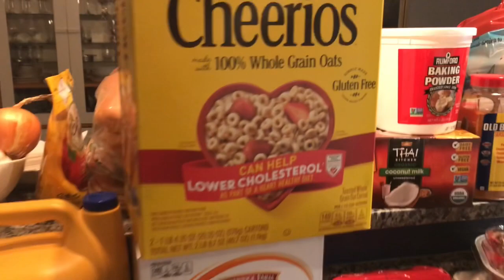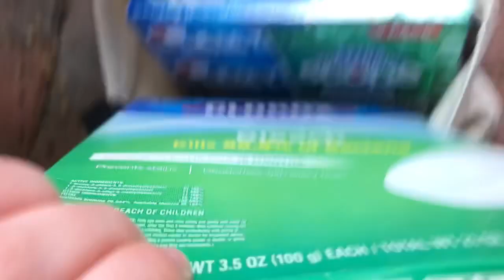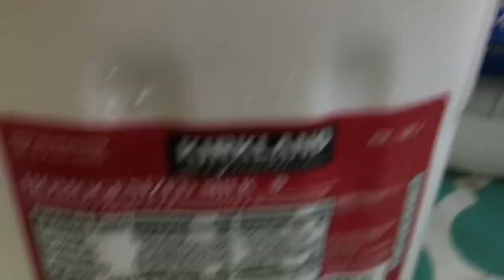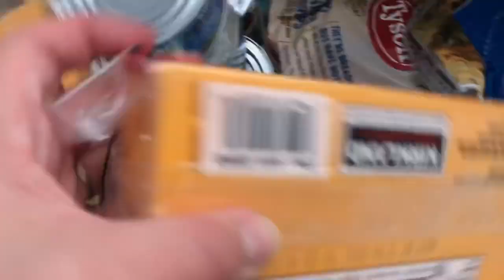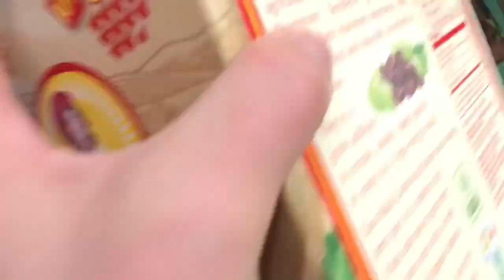HUGE COSTCO HAUL DURING PANDEMIC | $600 for family of four with prices!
My first youtube video and my first Costco Haul during pandemic quarantine! Come along with me to see what it was like to shop for 4-6 weeks worth of supplies during the pandemic at Costco. What was in my $600 dollars for a family of four Costco haul?

👉🏻 This video is not sponsored and all opinions are my own. Thanks for supporting my small channel by using the links.

🎥 My equipment:
*this video was filmed and edited with my iPhone, but now I use:
Canon g7x ii Camera
MacBook & iMovie Editing
MacBook Pro Adapter
Memory Cards
Camera Case
Lapel Mic
Mini Tripod
Ring Light
iPhone Ring Light

💬 Hi, I'm Tana. I'm a busy working mom of two boys who are 20 months apart. As a two under two mom, life is crazy! I had 2 babies and finished my master's degree while working full time and breastfeeding! I know that juggling it all as a working mom can be hard. On my channel I focus on pregnancy, postpartum and motherhood as a working mom. Let's tackle the to do list, try to find work life "balance" and be the boss of our own bounce house. Thanks, mom boss! I'm so glad you're here!